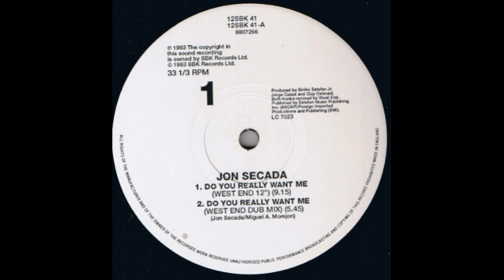Jon Secada - Do You Really Want Me? (West End 12")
SBK Records – 12SBK 41 UK 1993